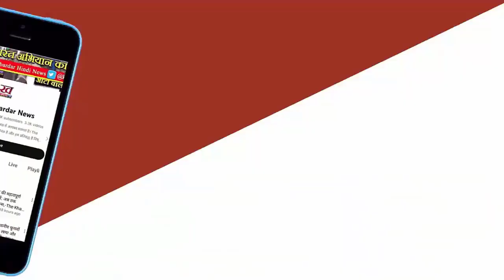western up में B J Pसे नाराज हैkshatriya society? damage control में जुटे CM Yogi